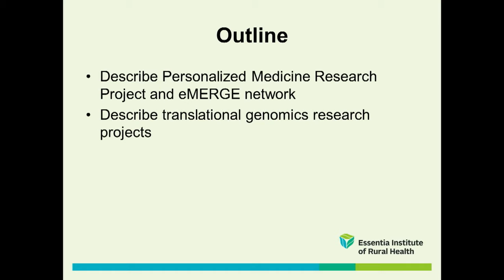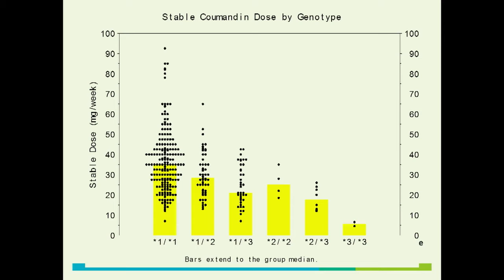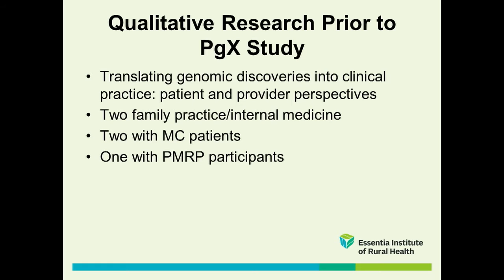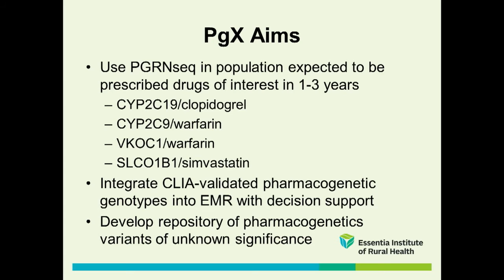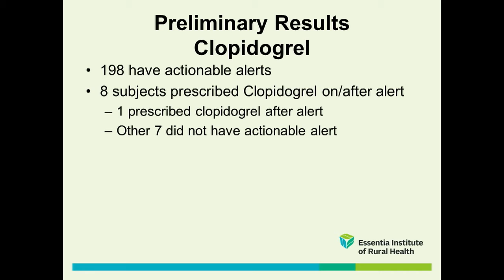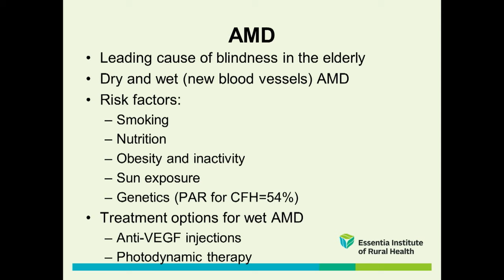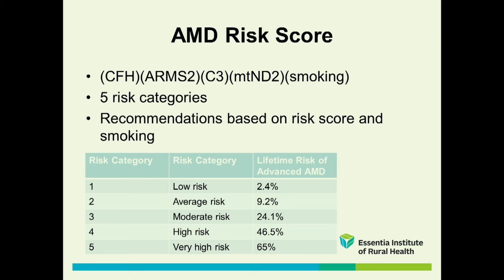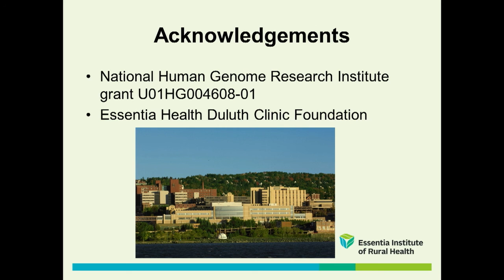04 "The eMERGE PGx project: A multicenter pilot study of pre-emptive pgx" Catherine McCarty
The Precision Medicine Conference 2016
Pharmacogenomics: Research To Implementation
Institute of Personalized Medicine (PUMA - IPM)